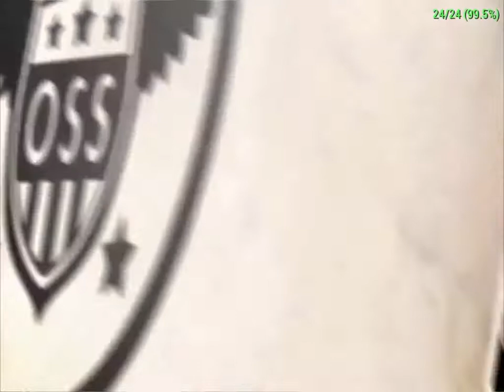MEDAL OF HONOR - HEROES 2 - PPSSPP 1.5.4 DEV 319 TEST